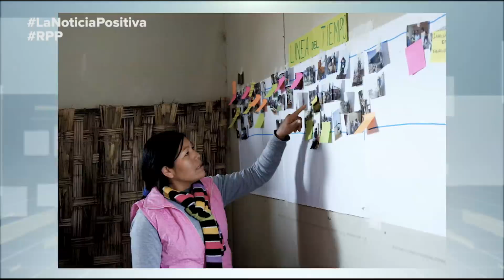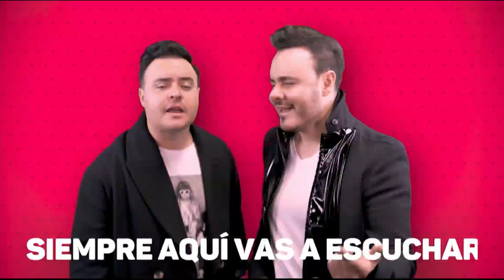Presidente del Consejo de la Prensa Peruana: Castillo "tiene silencios que son muy pronunciados”